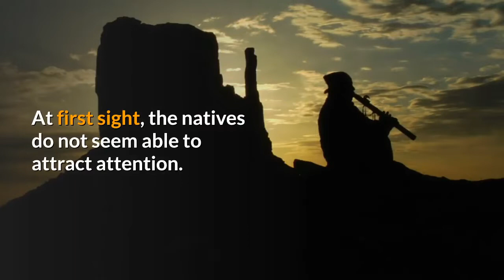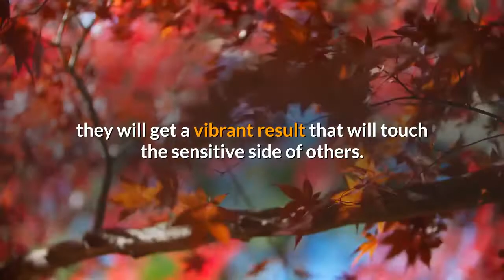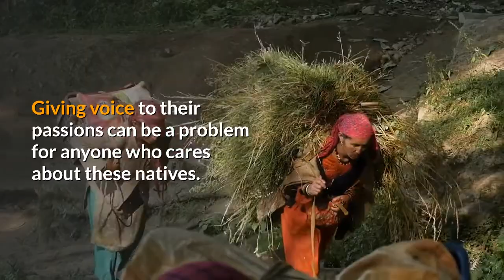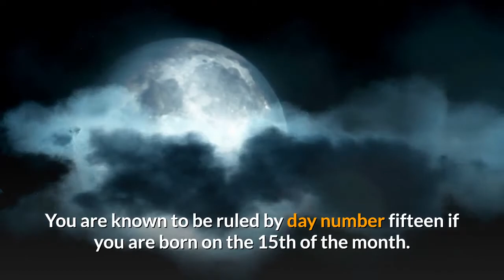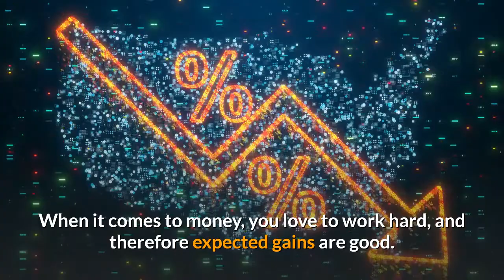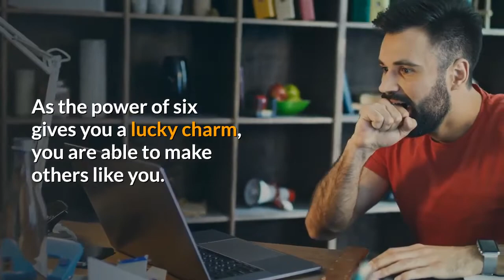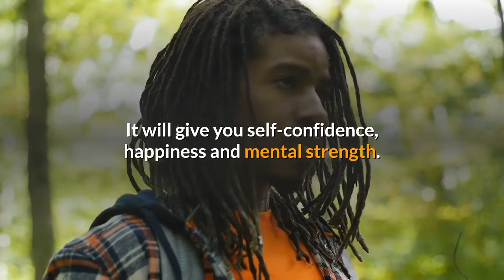Born on the 15th of May | This is the SECRET OF YOU | Happy Birthday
If you are born on the 15th Of May this video is specially made for you.